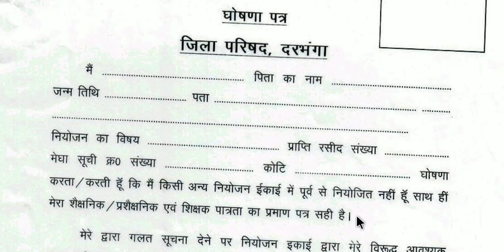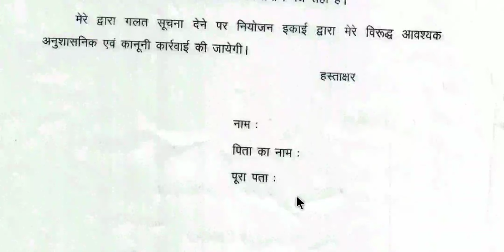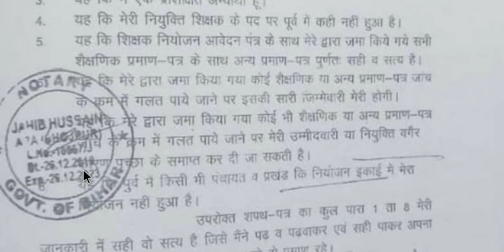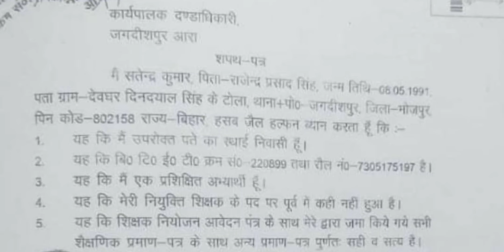नियुक्ति पत्र: कैसे बनता है शपथ पत्र? कौन सा लगेगा शपथ पत्र?, कोर्ट से बनेगा शपथ पत्र, full analysis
और सबको शेयर भी जरुर करें

Nios Deled
Deled
Regular Deled
B.ed Candidate
Shikshak Bahali
Bihar Primary Teachers Requirement 2020
Bittu Advisor
बिहार शिक्षक
शिक्षक बहाली
मेधा सूची
94k
94 हजार शिक्षक बहाली
94 हजार शिक्षक बहाली अपडेट
94 हजार शिक्षक नियोजन 2019-20
शिक्षक_बहाली
बिहार_शिक्षक_बहाली
औपबंधिक_मेधा_सूची
अंतिम_मेधा_सूची
Provisional_Merit_List
Final_Merit_List
bittuadvisor
Release_Counselling_Date
@Bittu Advisor
Counselling
महा आंदोलन
पटना गर्दनीबाग में महा-आंदोलन
Stet Candidate
Stet Results
Bihar stet 2019
Shikshak niyojan